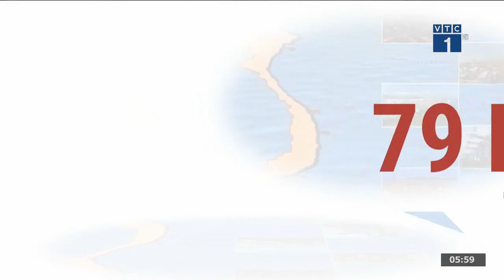Đài TH KTS VTC | VTC1 - Hình hiệu Kỷ niệm 79 năm Quốc khánh nước CHXHCN Việt Nam (02.09.2024)